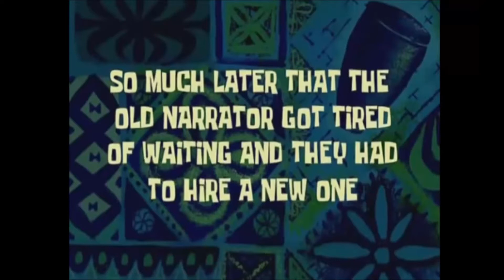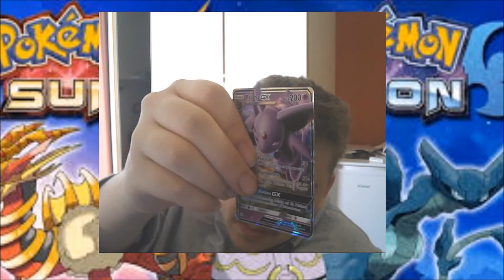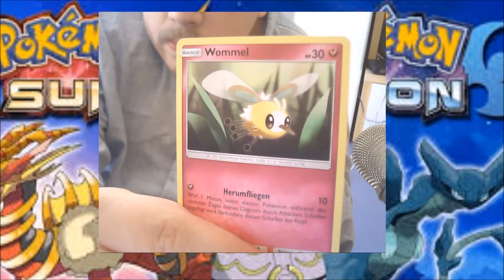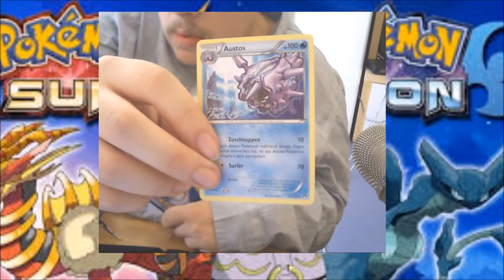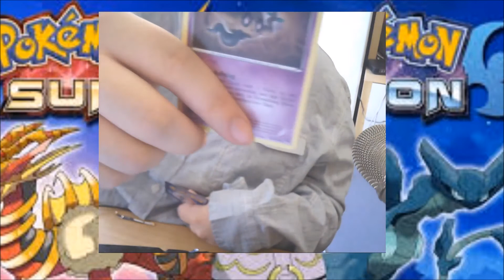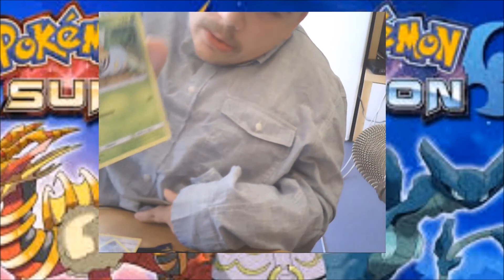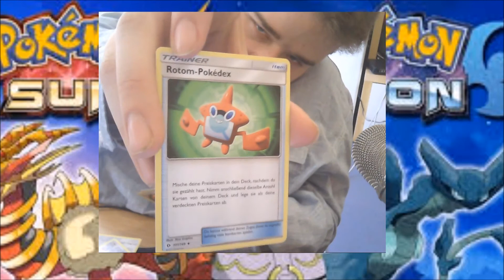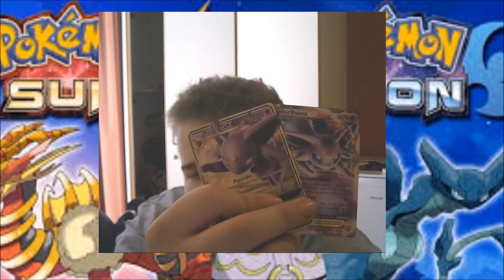Pokemon Sonne & Mond Booster Unboxing GX PSIANA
╬ Coole Games & Zubehör auf Amazone unterstützt mich doch